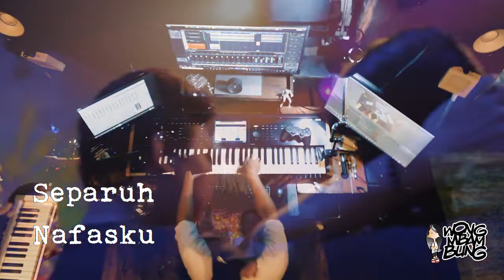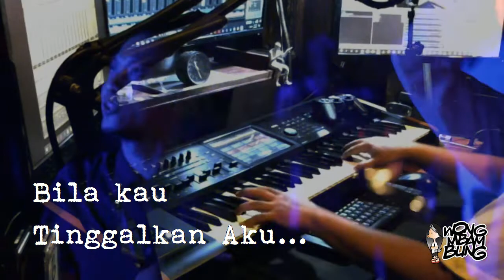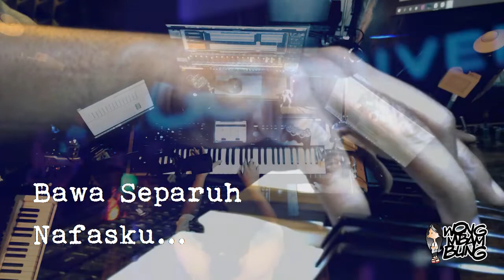Separuh Nafasku terbang bersama dirimu - Dewa EDM Cover by Andre d'Crow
Lhaaa,
Sing along ya. No vocals. Lirik berjalan SEPARUH NAFAS - Dewa 19.

- Andre d'crow

Editing Movie:
Adobe Premiere Pro 2019
by Andre Wong MBambung

Thumbnail Desain:
Adobe Illustrator dan Adobe Photoshop

Pertanyaan, selain lewat kolom komentar,
bisa kontak saya lewat: